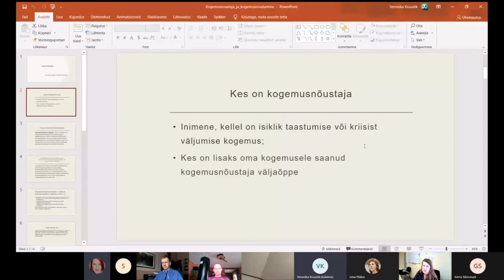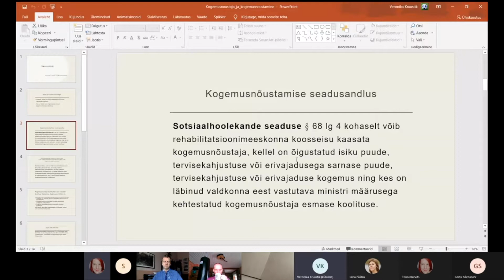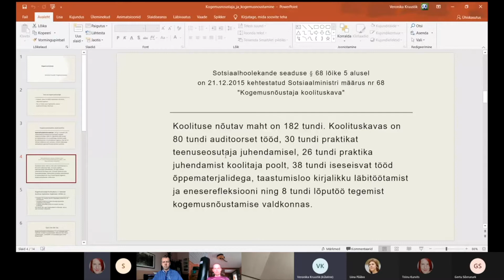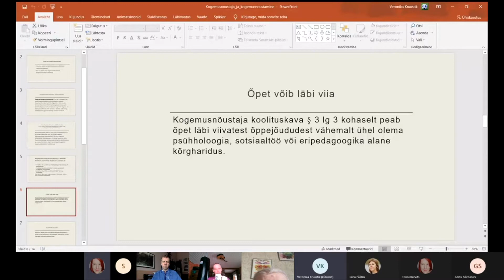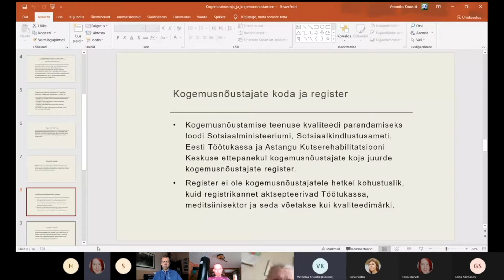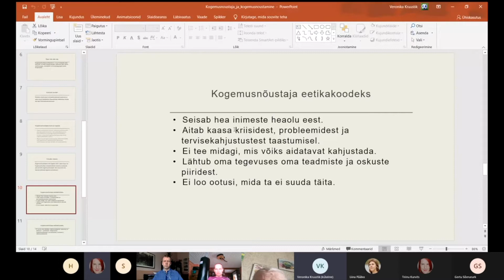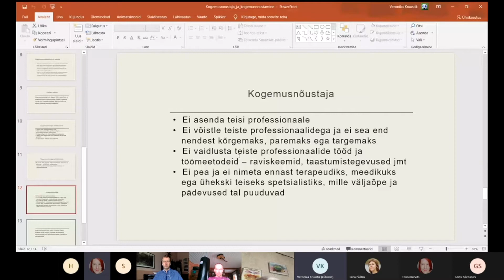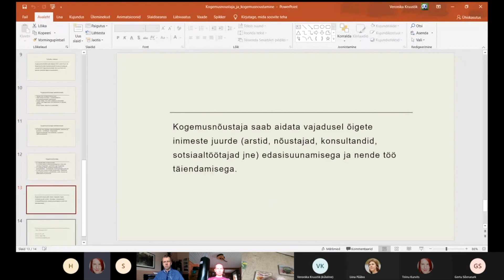3. vestlusring - Kuidas saab kogemusnõustamine inimest aidata?